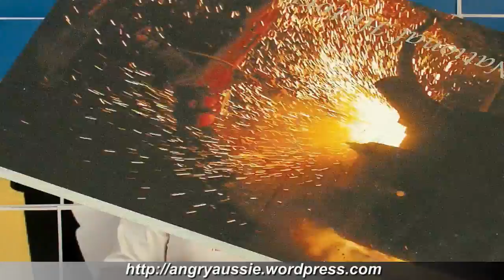Opening mail with the hippie-killing knife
Is he joking or isn't he? Probably. Or maybe he really does go around stabbing hippies. Probably not. But who knows?

Send a postcard to the Angry Mailbox if you want a Kinder Surprise in return!